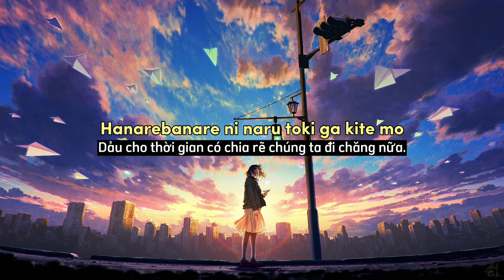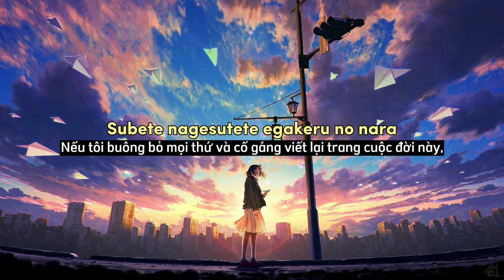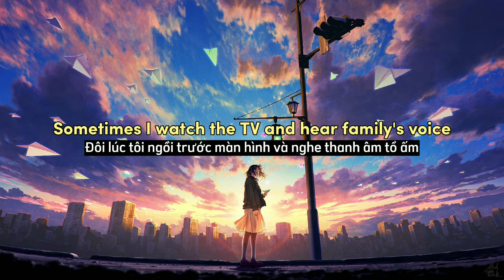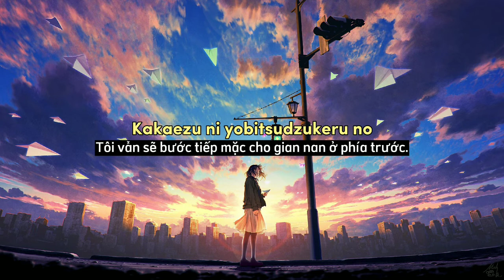My First Story | Home (lyrics + vietsub)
edited and vietsub by me

song: Home
artist: My First Story
album: ANTITHESE